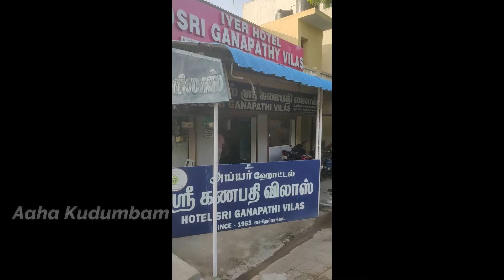ஹோட்டல் ஸ்ரீ கணபதி விலாஸ் | Vegeterian Hotel | Acharapakam | NH45 | food review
Hello Makkale,
In this video we have reviewed the SRI GANAPATHY VILAS IYER HOTEL(Since 1965).

They provide a good south indian vegeterian food with good quality food.

It is a compact place, maintained neat as per the locality  and standard of that area in NH45 route, Highway at acharapakam before Tindivanam.